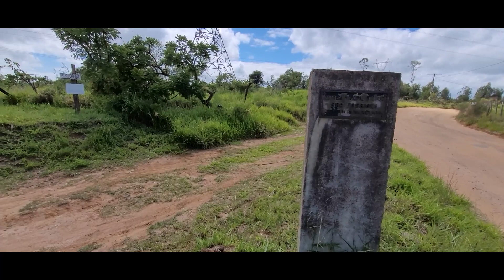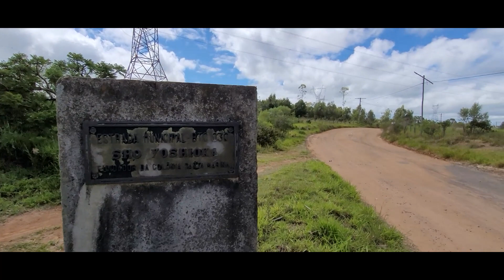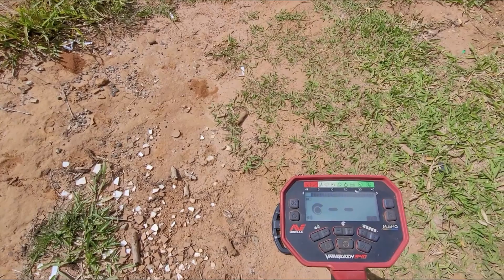O que será que vou encontrar neste Local